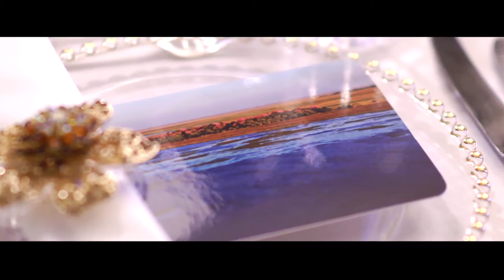Doug Tompkins Memorial Dinner